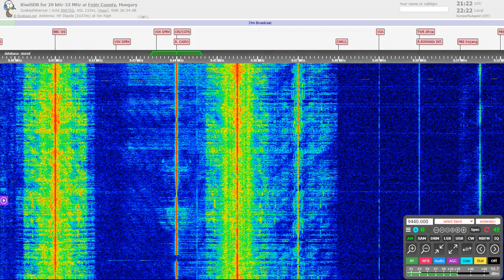Very faulity Radio Cairo (9440 kHz)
Almost incomprehensible modulation and the TX going off and on.